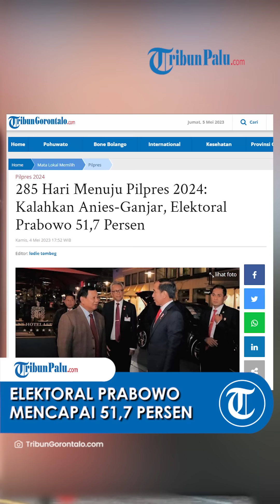Elektoral Prabowo 51,7 Persen, Kalahkan Anies Ganjar 285 Hari Menuju Pilpres 2024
TRIBUN-VIDEO.COM, Gorontalo - Jika Pilpres 2024 dilaksanakan saat ini, Prabowo Subianto hampir dipastikan menjadi Presiden RI.

Prediksi itu terbaca dari hasil survei Lembaga Survei Indonesia (LSI) terbaru.

Elektabilitas Menteri Pertahanan RI itu melawati 50 persen, syarat memenangkan pesta demokrasi 14 Februari 2024.

Selisih 15,9 persen terhadap elektabilitas mantan Gubernur DKI Jakarta.

Ketua Umum Partai Gerindra tersebut juga unggul dengan selisih 9,5 persen terhadap Gubernur Jawa Tengah, capres PDIP dan PPP.

Temuan survei LSI menggambarkan jika duel Prabowo vs Anies, dipastikan Prabowo menjadi pemenang.

Sebab LSI menemukan, pemilih mengambang atau tidak jawab 12,5 persen. Seandainya seluruh swing voters dialihkan ke Anies, masih belum cukup menyamai Prabowo.

Sedangkan Ganjar masih memiliki peluang meski pun kecil. Lawan Ganjar, elektabilitas Prabowo belum lewat 50 persen.

Masih ada 11,1 persen pemilih yang belum menentukan pilihan. Di sini, Ganjar masih punya peluang seandainya mengambil seluruh swing voters, bisa capai 50,8 persen.

Sementara Prabowo cukup mengambil 0,9 persen saja sudah memperoleh 50,1 persen.

Survei LSI periode 12-17 April 2023. Margin of error kurang lebih 2,9 persen pada tingkat kepercayaan 95 persen.

Artikel ini telah tayang di Tribungorontalo.com dengan judul 285 Hari Menuju Pilpres 2024: Kalahkan Anies-Ganjar, Elektoral Prabowo 51,7 Persen,

Update TribunPalu.com:
Fanpage Facebook : Trlibunpalu.com
YouTube TribunPalu: Tribun Palu Official